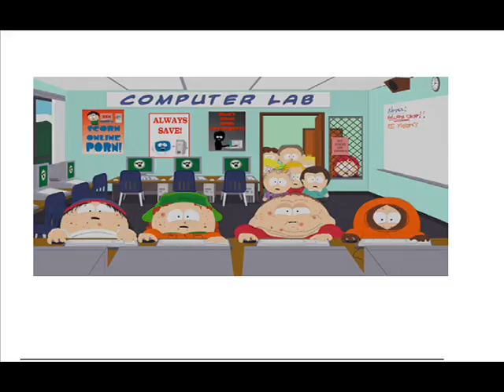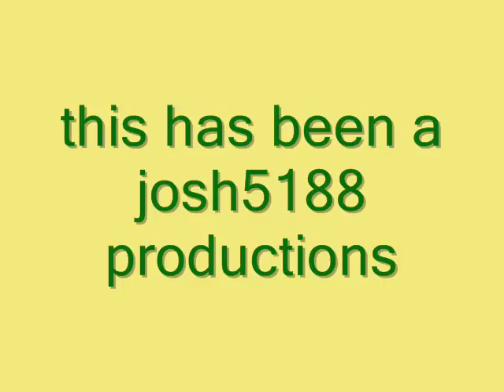South Park pics ( smack that)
south park pics